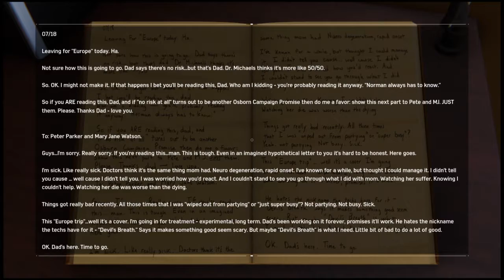Marvel's Spider-Man_20190722224221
Marvel's Spider-Man